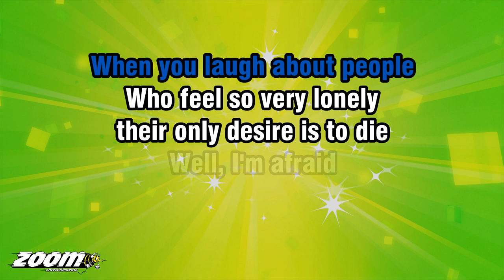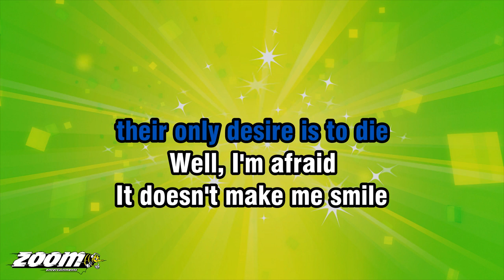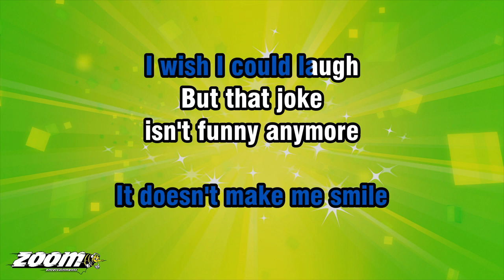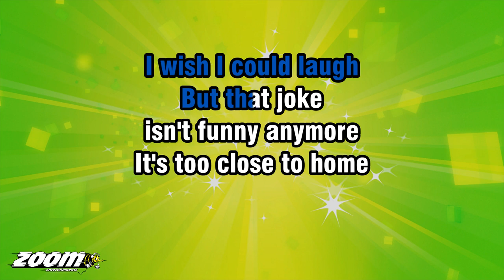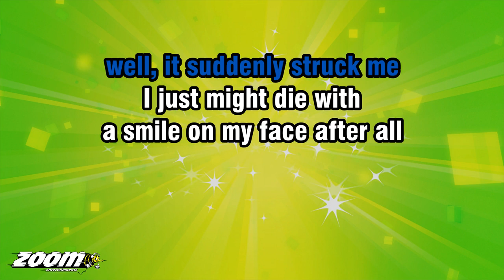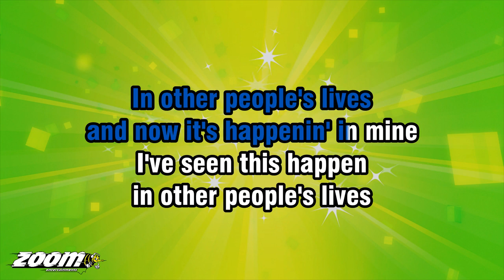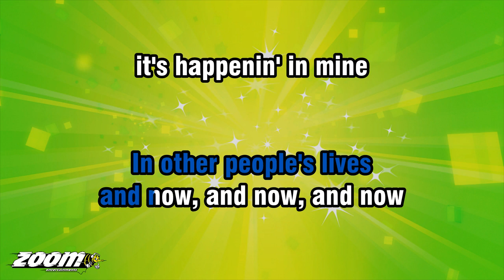The Smiths - That Joke Isn't Funny Anymore - Karaoke Version from Zoom Karaoke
Song lyrics:

PARK THE CAR
AT THE SIDE OF THE ROAD
YOU SHOULD KNOW
TIME'S TIDE WILL SMOTHER YOU
AND I WILL TOO

WHEN YOU LAUGH ABOUT PEOPLE
WHO FEEL SO VERY LONELY
THEIR ONLY DESIRE IS TO DIE
WELL, I'M AFRAID
IT DOESN'T MAKE ME SMILE
I WISH I COULD LAUGH

BUT THAT JOKE
ISN'T FUNNY ANYMORE
IT'S TOO CLOSE TO HOME
AND IT'S TOO NEAR THE BONE

KICK THEM
WHEN THEY FALL DOWN
KICK THEM

WHY MUST YOU KICK THEM

IT WAS DARK
AS I DROVE THE POINT HOME
AND ON COLD LEATHER SEATS
WELL, IT SUDDENLY STRUCK ME
I JUST MIGHT DIE WITH
A SMILE ON MY FACE AFTER ALL

I'VE SEEN THIS HAPPEN
IN OTHER PEOPLE'S LIVES
AND NOW IT'S HAPPENIN' IN MINE

HAPPENIN' IN MINE
AND NOW, NOW, NOW
IT'S HAPPENIN' IN MINE
HAPPENIN' IN MINE

AND NOW, AND NOW, AND NOW
IN OTHER, OTHER LIVES
HAPPENIN' IN MINE
HAPPENIN' IN MINE